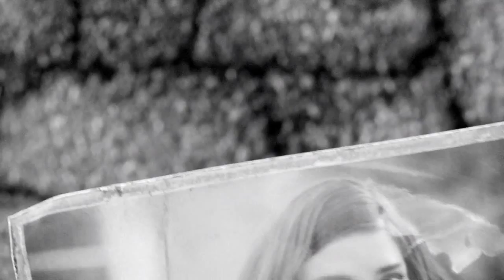Let's Play Fallout 4 - Part 1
Welcome to Let's Play Fallout 4 - Part 1. In this part we start our journey and create our character.